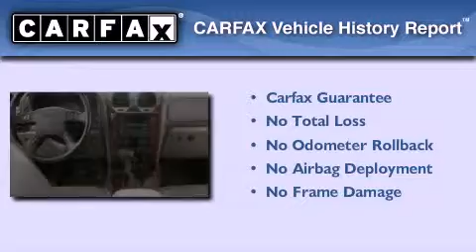Preowned 2002 GMC Envoy Gran Rapid MIssissippi 49512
We have been honored to serve the Gran Rapid MIssissippi area , we promise that your experience at our dealership will exceed your expectations !

 Year : 2002
 Make : GMC
 Model : Envoy
 Engine : 4.2L (256) DOHC SFI 24-valve I6 Vortec 4200 engine
 Trans . : Automatic
 Exterior : Red
 Miles : 115,914
 Interior : -

 2727 28th St SE
 Gran Rapid , MIssissippi 49512